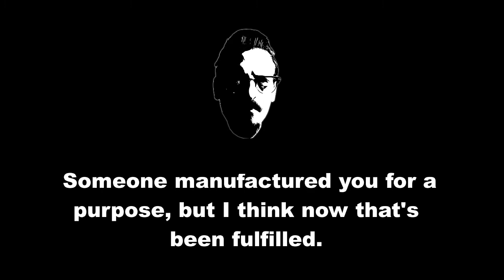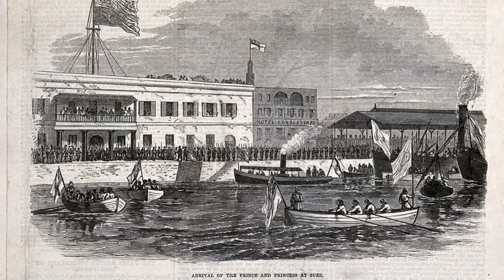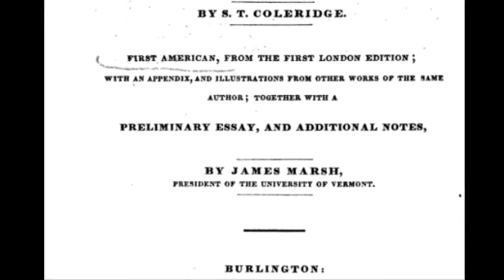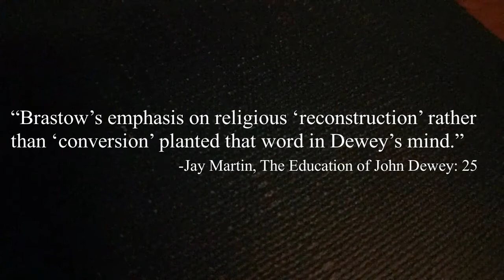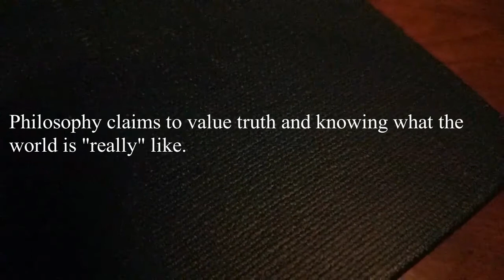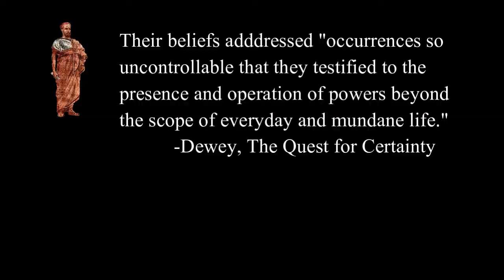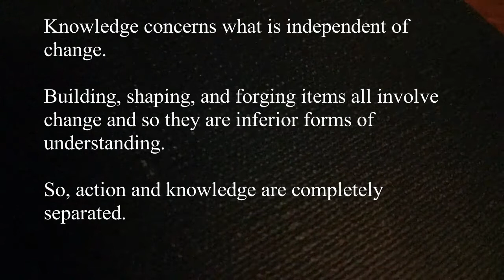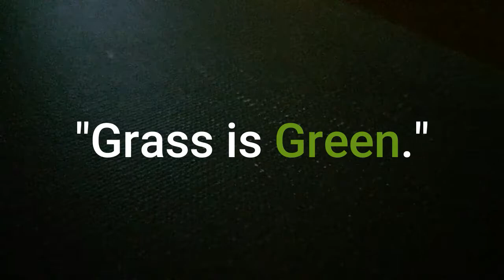John Dewey and the Reconstruction of Philosophy Part 1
Part 1: John Dewey and the Reconstruction of Philosophy
Discusses Dewey's early life and influences and covers the background
for addressing what Dewey meant by philosophical reconstruction.

0:00 Start
2:48 Dewey's Early Life
10:41 Philosophical Reconstruction
22:57 Credits